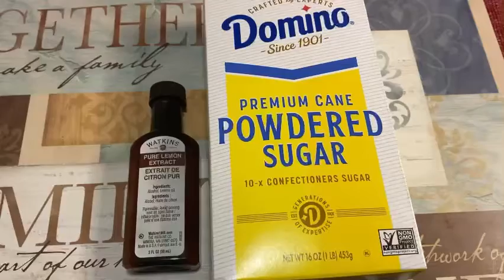Lemon Blueberry Cupcakes with Lemon Blueberry Cream Cheese Frosting 🫐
1 1/2 cups all purpose Flour Sifted
1 1/2 teaspoons baking Powder
1 cup Sugar
1 stick softened butter
1/2 cup buttermilk room temperature
2 eggs room temperature
1 teaspoon vanilla extract
1 teaspoon lemon extract
1 teaspoon blueberry extract (optional)
3 tablespoons lemon juice
1 cup blueberries with 1 teaspoon flour
Bake 350 for 20 minutes depending on your oven
Lemon Blueberry Frosting
8 ounces Cream Cheese
1/2 stick softened butter
4 cups Powdered Sugar
1 tablespoon blueberry jam
2 tablespoons lemon juice
Combine together.
Frost over Cooled Cupcakes Enjoy